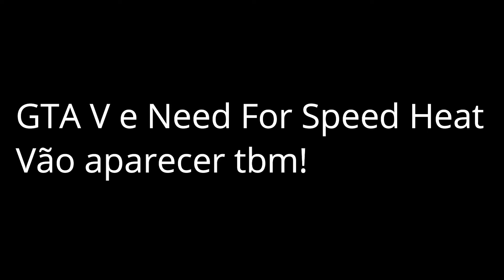Trailer sobre novas Séries!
Novas séries que eu vou gravar estão chegando! como Shadow Of The Colossus do Ps4, Ark Survival Evolved, NFS Heat e GTA V,
mais The Isle e outros jogos no PC vou trazer no final do ano ou mês que vem!